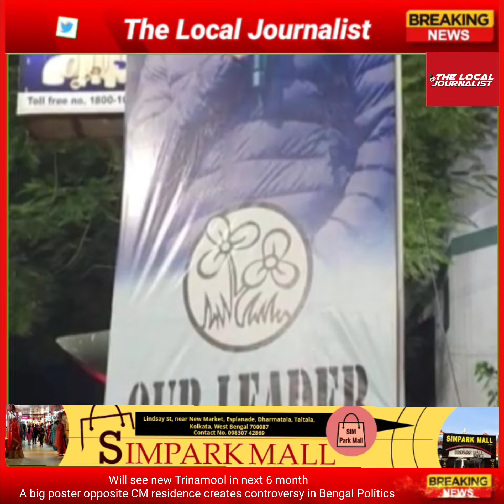Will see new Trinamool in next 6 month,A poster opposite CM residence creates controversy stir in WB